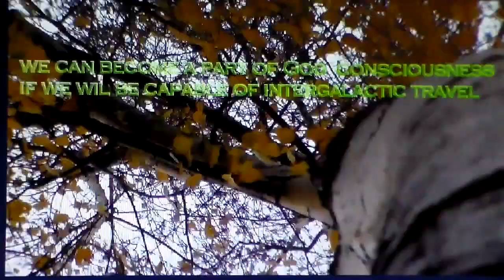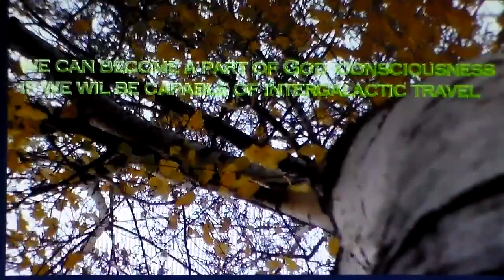We are kids for the God Universe